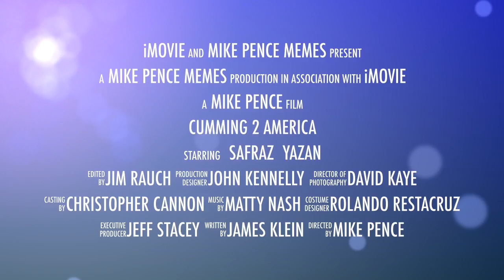Coming 2 America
2 men become friends on their journey to America